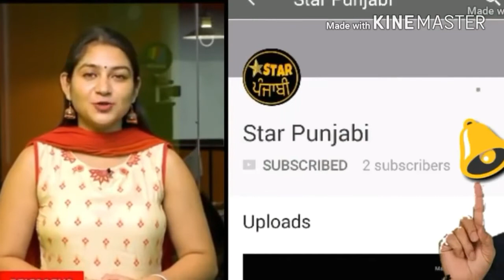Babbu Maan Live London UK 2018 NAAR Song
Singer/Lyrics/Music - Babbu Maan